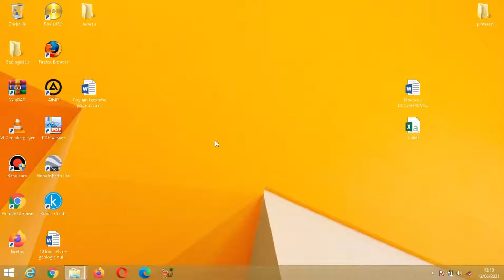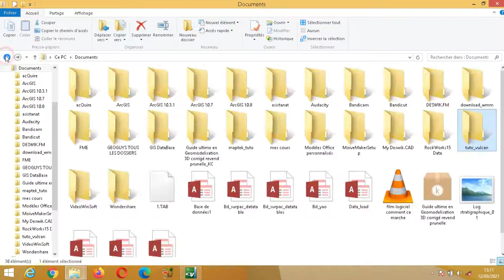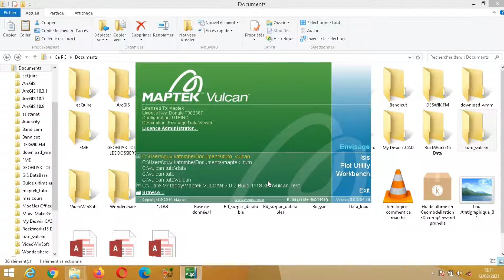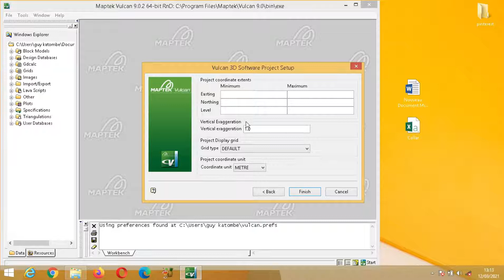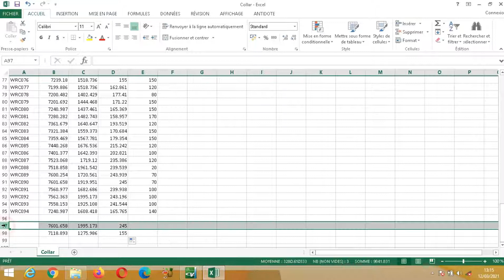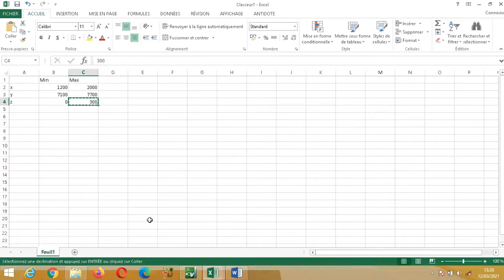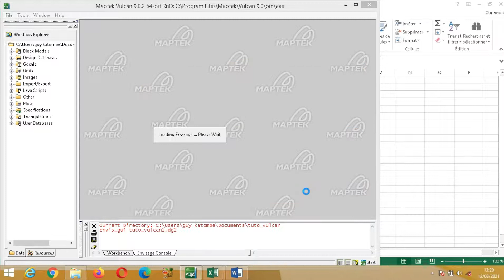🌟 Vulcan Créer Nouveau Projet [Maptek 9.0] & Définir le cadre du blockmodel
Dans cette tuto de Vulcan, vous allez apprendre à Créer un Nouveau Projet [Maptek 9.0] & Définir le cadre du blockmodel.

🚀 Merci 🚀